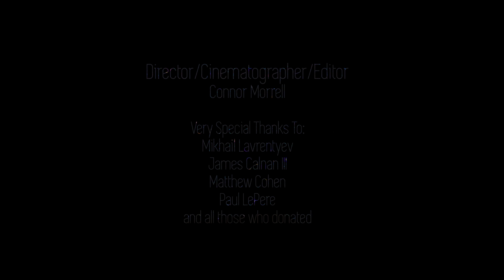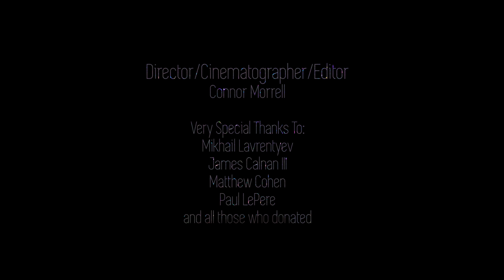Light's Journey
My final production film made at Keene State College.  The production of this film was a trip, both figuratively and literally.  Thanks to James Calnan III and Mikhail Lavrentyev, we were able to go on a journey that brought us all the way to LA and some truly breathtaking scenery.  Over 20,000 photos were taken on our trip and here is the final outcome.